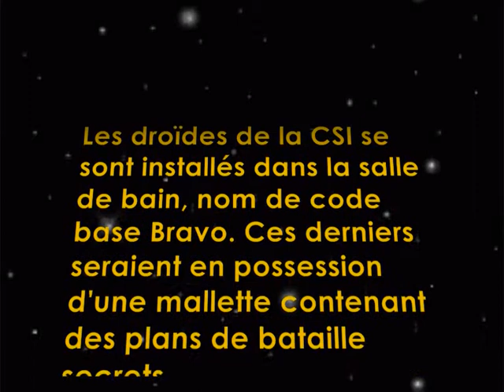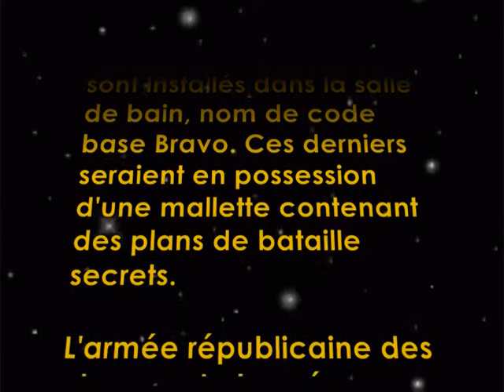lego star wars épisode 3 opération wc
l'histoire continue...